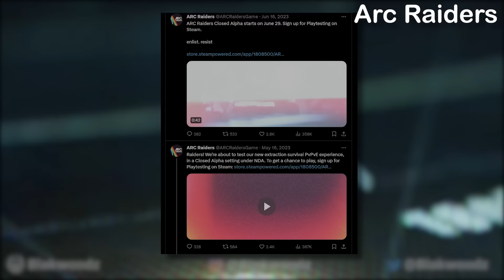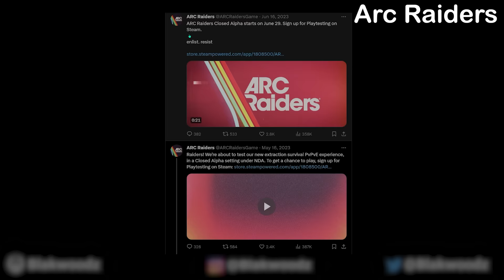Top 5 New Games in 2024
This is the new upcoming single player & Multiplayer games releasing in 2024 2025 and beyond including some massive AAA open world games like Max Payne Remake, Rooted, Crimson Desert, Arc raiders & More new post-apocalyptic sci-fi games, FPS & so much more!

00:00 Intro
00:18 Crimson Desert
01:54 Max Payne 1 & 2 remake
03:32 Rooted
05:23 Indiana Jones
06:45 Arc Raiders
08:49 Bonus GTA 6
10:31 Outro